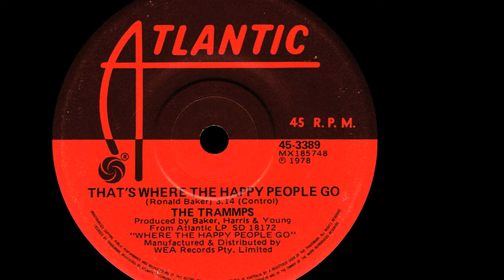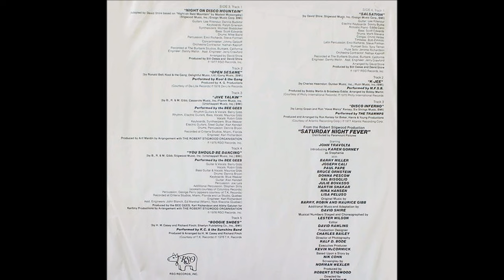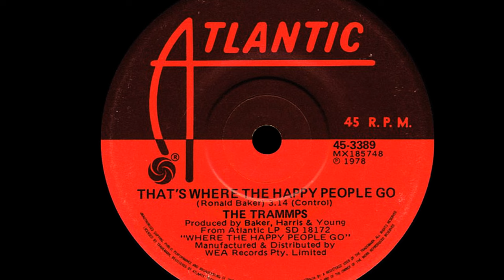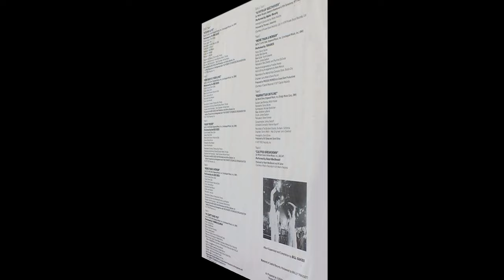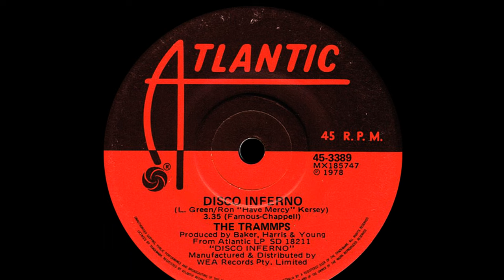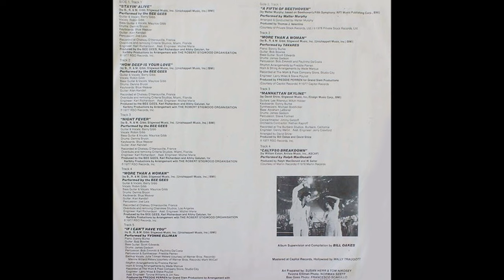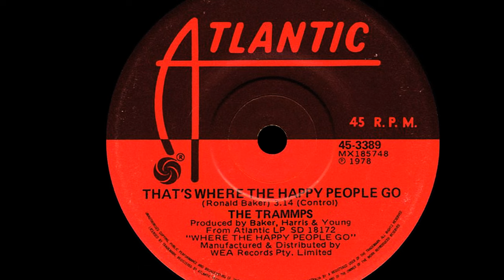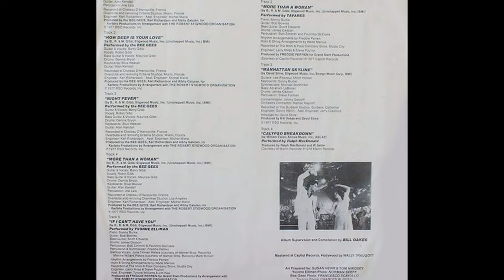The Trammps ~ Disco Inferno 1976 Disco Purrfection Version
Happy New Year! I wish you the very best in 2021. What better way to celebrate than to remix "Disco Inferno" for your New Year's Eve parties. Instead of waiting until midnight, I figured that putting it out there today would be a better idea. This is probably the most iconic disco song ever, you know what is coming right from the very start. It spent five weeks at #1 disco and found a second life when it was included on the greatest disco album of all time, "Saturday Night Fever". It has also been inducted into the Dance Music Hall of Fame.

"The Towering Inferno" was a 1974 Irwin Allen disaster flick that evoked powerful imagery and the metaphor was incorporated into the song. "The funk was flaming" lyrics were a very accurate description of the song and the movie is now forever tied together with it to me.

Released as a single on December 28, 1976, it peaked at #53 on the Hot100, but the reissue due to "Saturday Night Fever" it re-enterd the chart and it peaked at #11 in the spring of 1978.

This is the best way to close of 2020 which was a dumpster fire, but the fire generated by the "Disco Inferno" is going to keep you warm for a very long time.